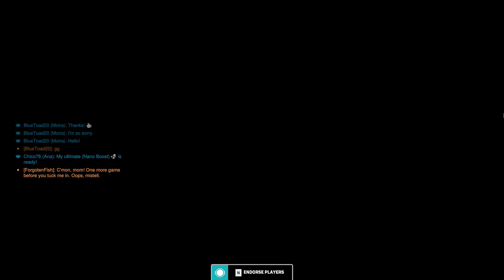Overwatch 2 Clip 159